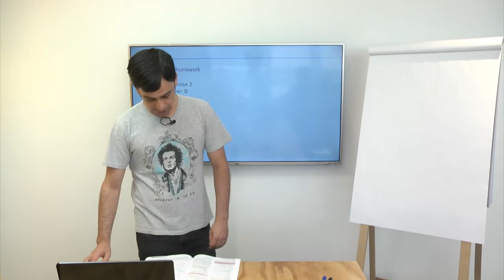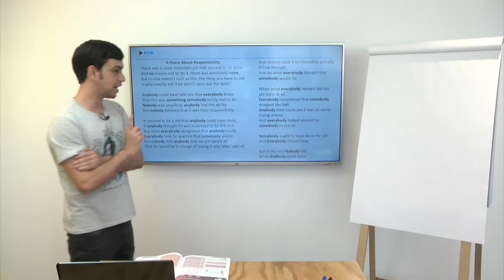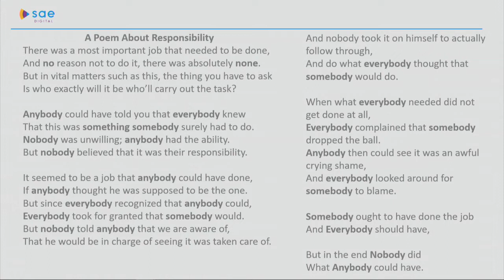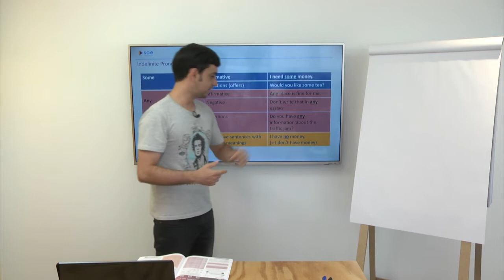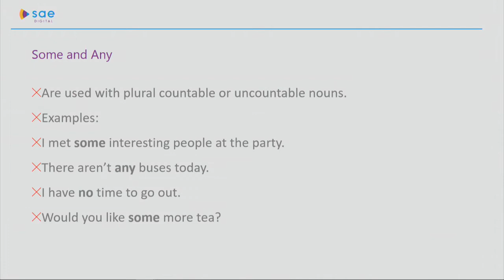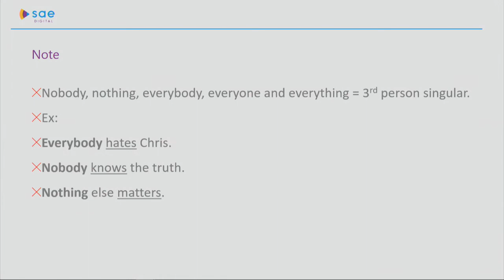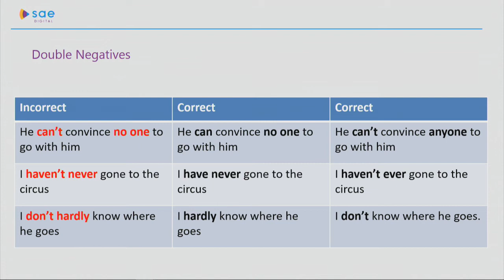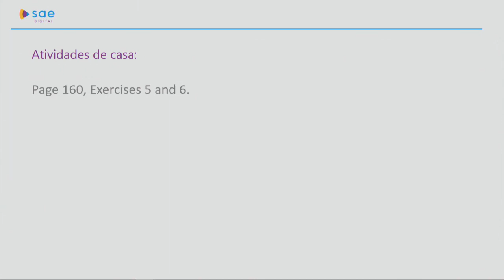3ª série I Língua Inglesa I Dia 50